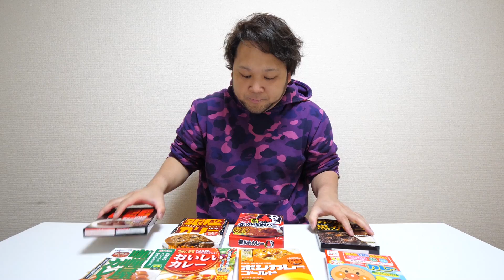【利きカレー】負けたら恒例のビリビリ罰ゲーム！全問正解を目指して挑戦！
今回は第2弾！利きカレーに挑戦しました～！
前回とルールを変更し消去法をやめてチャレンジ！
まぁ～難しい…
見た目も味も全然違うのに見えなくなるだけでこんなにも分からなくなるもんかね…
でもやってやりましたよ(・∀・)
さぁ今回はよしさんとどっちが罰ゲームをやる事になったかな？ｗ
あれは本当に痛いからみんなもビレバンとかに売ってるからやってみて(;O;)